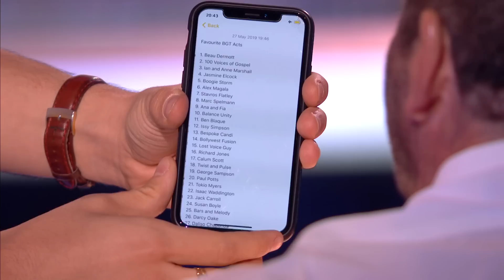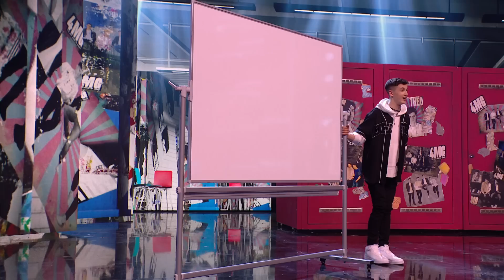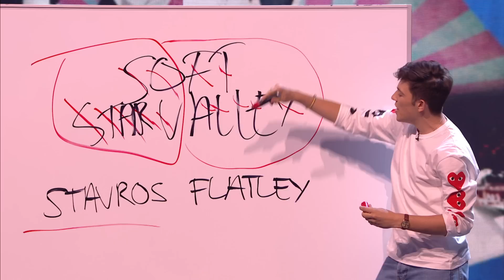4MG shock Judges with Semi Final surprise | Semi-Finals | BGT 2019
After wowing the Judges with some captivating card tricks in their first audition, the boyband of magic are taking the Judges back to 2009.

Expect plenty of magic, and a suprise appearance, in their Semi-Final performance.